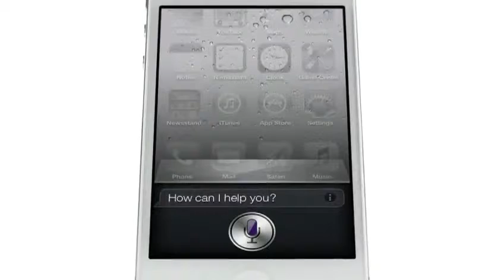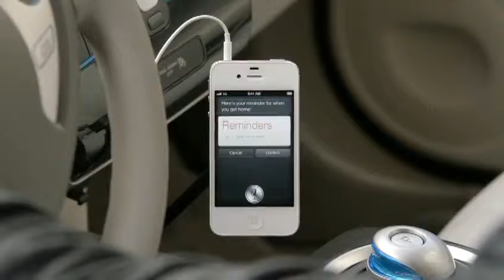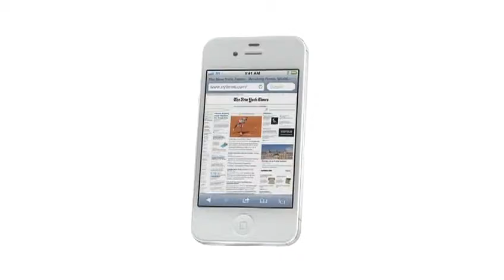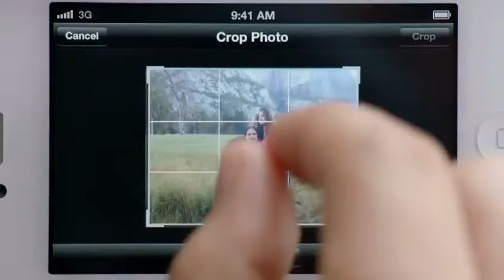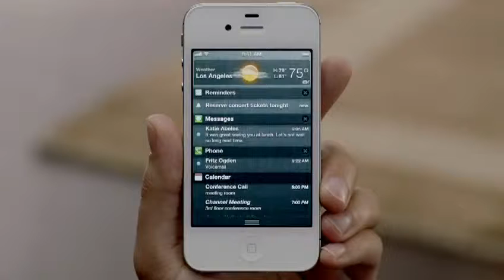iPhone 4S (Official review).mov